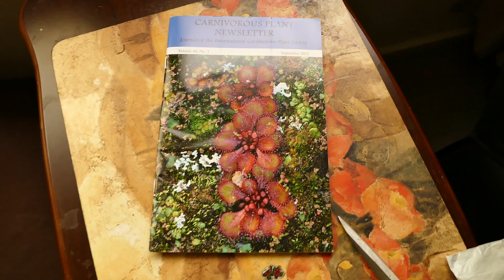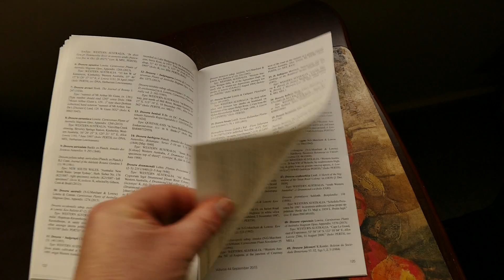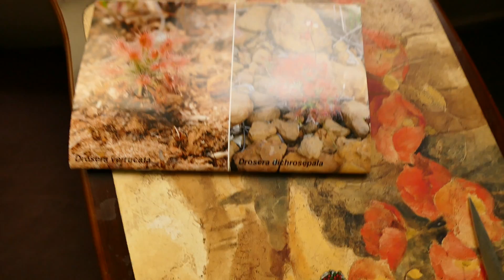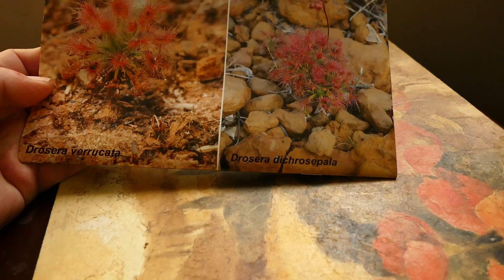GIDEON's-'Search' ... For-[R] ... 'Scottish'-ECHO!!!